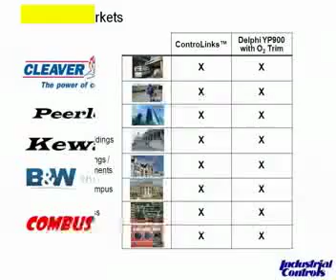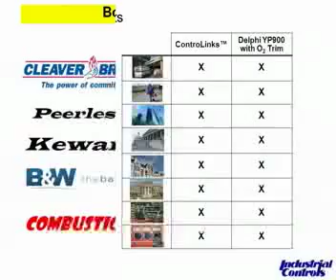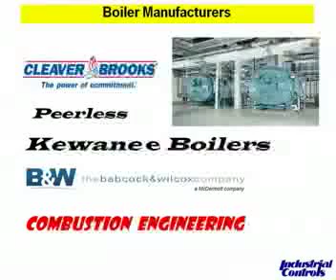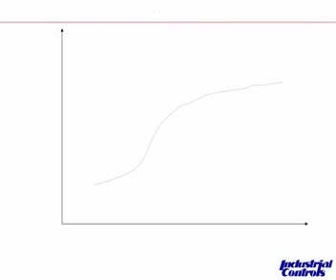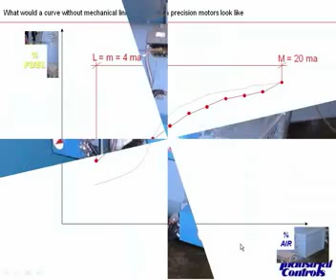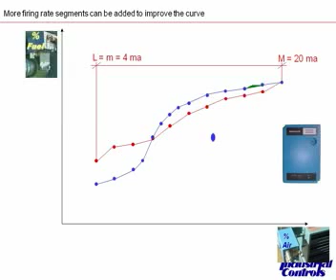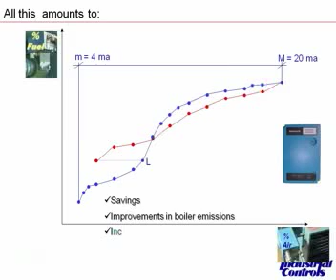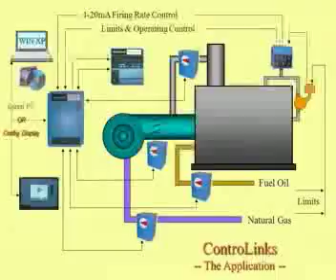Boiler Upgrades That Save Fuel and Energy: Clip 2 of 6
Boiler Upgrades that will Save Fuel and Energy on Industrial and Commercial Boilers from 50 HP and UP! Clip 2 of 6. Recorded webinar from Industrial Controls with speakers Bill Hopler, Mike Handler,  Chuck Kudy, and Bob Thomas. May 12, 2010.

Topics Covered:

-How the traditional "jack shaft" mechanical linkage system works
-Why the "jack shaft" linkage is inefficient and wastes energy
-What a typical boiler efficiency curve looks like
-What the "linkage-less" system looks like and how it works
-Why customers that have upgraded are saving 5% or more on their natural gas/oil bill
-Actual projects that have been completed, before and after results
-Other places to save energy in the boiler room

What You Will Learn:

We will review how the air/fuel ratio system works on your boiler, and why a "jack shaft" system is inefficient and wastes energy. You will also learn why mechanical linkage systems can be adjusted to match your boilers' efficiency curve. This webinar will help you understand how the "linkage-less" system works and how to determine if your boilers are a candidate for 4-10 % fuel savings.  In addition, we will discuss how to estimate your energy savings and how to get started on a project.

Who Should Attend:  Project, Process, Energy Management, and Boiler Room Engineering and Maintenance Personnel at:
-Hospitals and Medical Centers
-Universities and Colleges
-Chemical Plants
-Commercial  buildings
-Schools
-Food Manufacturing Plants
-Pulp and Paper mills
-Plastic and Textiles
-Heat Treating Facilities that have Gas Fired Furnaces and or boilers
-Engineering and Consulting Firms

Speaker(s):
Bill Hopler has a BS Degree in Electrical Engineering from Rutgers, The State University of New Jersey. He worked for 13 years as a sales engineer for Honeywell's Process Management Division, and has worked for Industrial Controls for the last 14 years. Bill teaches customer seminars on Flow Technology, Industrial Wireless Solutions, and Gas Detection.

Mike Handler is a Honeywell Combustion Controls Specialist.  Michael graduated college with a degree in Air Conditioning Technology and Design from The State University of New York at Farmingdale. Michael has worked in the HVACR Industry for over 36 years and over 22 of those with Honeywell.

Chuck Kudy has a Business degree from Carroll University. Chuck has been with Industrial Control for 10 years. Chuck's primary focus has been to leverage new technology to help customers improve their energy and process efficiency.

Bob Thomas is a Honeywell Combustion Control Specialist.  Bob graduated from college with a BS degree. After 6 years in the Army he joined Honeywell in Memphis, TN. From there he traveled to Los Angeles, CA, and to Philadelphia, PA, where he currently is based. He has been with Honeywell for 34 years.